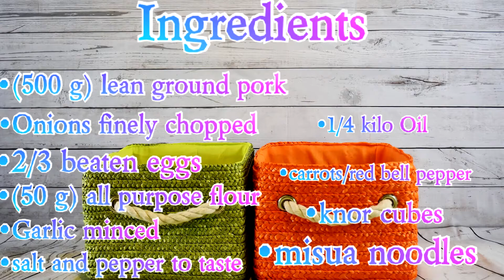Meatball soup (ALMONDIGAS) Pork bola bola soup with Misua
Pork bola bola soup with Misua also called Almondigas.